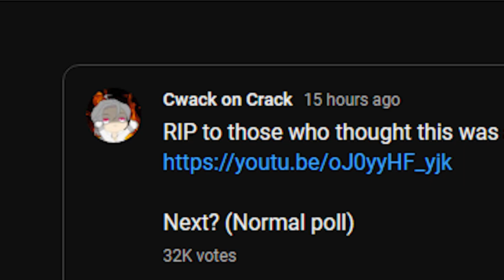LORE ACCURATE LUMINE (DULL BLADE LUMINE)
so. this is lore accurate power?
THANKYOU  @GFeRdMX FOR LETTING ME USE YOUR ACCOUNT!!